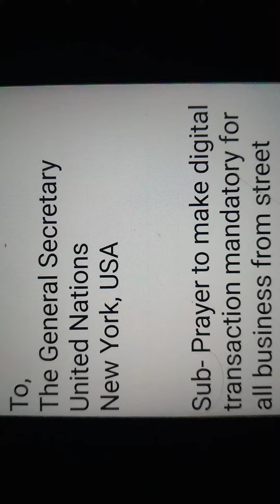UN General secretary letter to start MANDATORY DIGITAL TRANSACTION